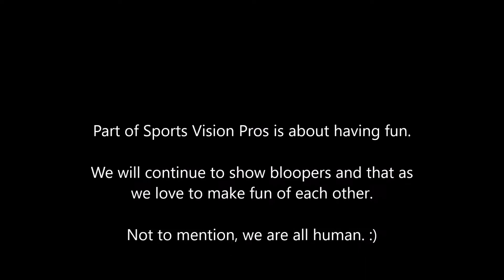Prospective 2 out takes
See how a mower distracts us. The guys of Sports Vision Pros loves to give each other a hard time and so this is just part of it.  More bloopers and out-takes to come.